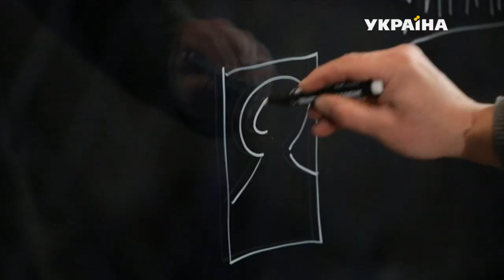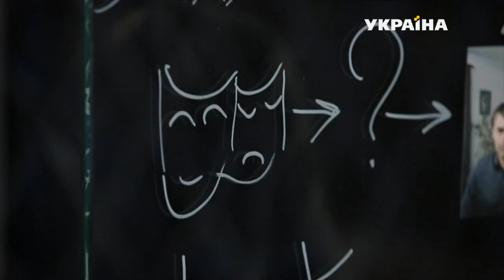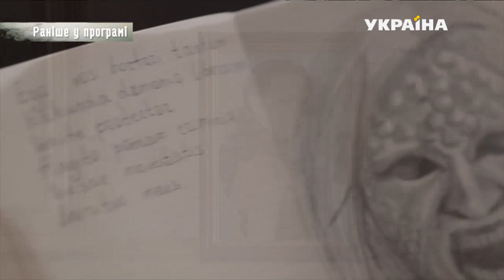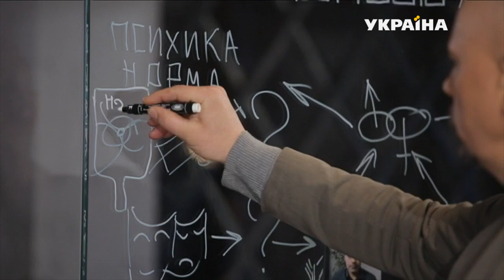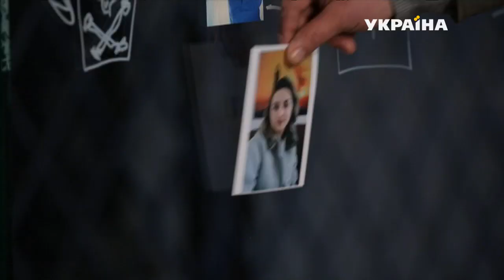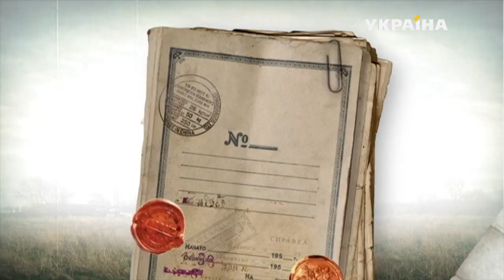Демон в моей постели | Реальная мистика